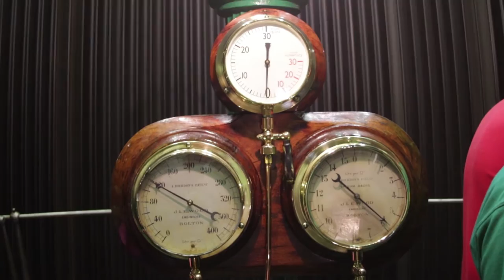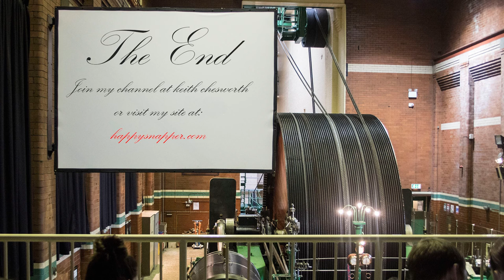Trencherfield Mill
One of the biggest running mill engines left in the UK sen on it's first run in February 2017. Pictures on happysnapper.com